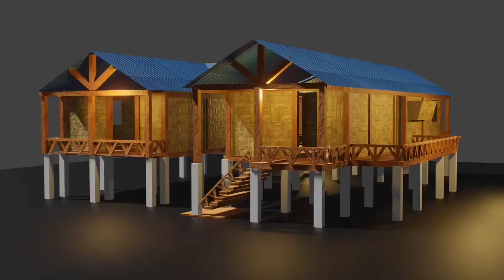Bridge house design || Design model 10000001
Bridge house
Childrends noise protective house design
This house is design for medium size and full of child family. Where bedrooms are made detetch from living room. This help you sleep in bedroom peacefully without the disturbances from the childrends noise from living room.
Specification
1: Two master bedroom room
2: One drawing-living room
3: One attatch kitchen
4: One outdoor balcony
5: out exit balcony
Price of full design
8200 INR